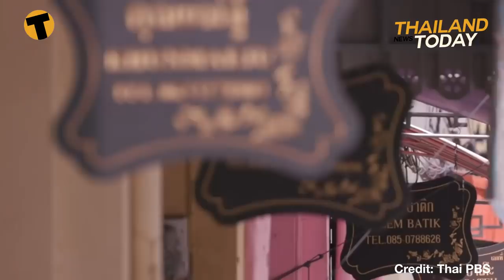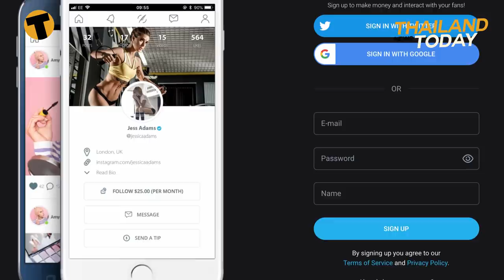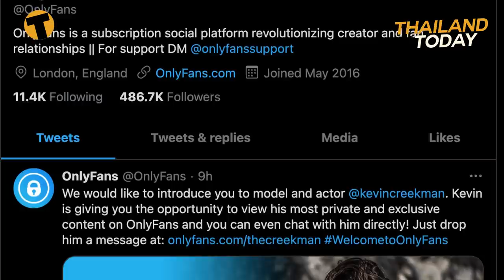Thailand News Today | PM parliamentary rebuke, ‘OnlyFans’ Covid alternative | February 17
Thai airlines and hotels say that the tourism crisis in the year ahead is set to dwarf last year’s in terms of its impact, a lack of customers, and an absence of government aid. Asia Aviation, the largest shareholder in Thai AirAsia, is warning that when international tourism eventually does resume, there may not be enough suppliers to meet demand as most operators have had to cut back operations and forgo leasing arrangements for planes.

Despite the government’s domestic tourism stimulus campaign, over 1.3 million airline seats, out of a quota of 2 million, remain unused. Even though the subsidy was increased from 2,000 to 3,000 baht, the low take-up shows people’s reluctance to fly at the moment, opting to travel to destinations within driving distance instead.

Meanwhile, the National Economic and Social Development Council stated that international tourism numbers are likely to drop to 3.2 million just year, half that of last year’s 6.7 million arrivals. Even the ever-optimistic Thai Tourism Minister slashed his projections for the year’s tourism in half over the past month.

The leader of the opposition Seri Ruam Thai Party made the assertion at the start of the 4-day debate yesterday.
The PM has rebutted the claim, claiming the information was simply taken from the media and solid evidence and witnesses had not been presented to back the claim.

During the opening address of the censure debate, the leader of the opposition said the they would expose irregularities in Thailand’s administration by the current government and "unmask" PM Prayut, whom they allege has had a monopoly on power and damaged the country.

This will be the second time the government is censured by the opposition in a no-confidence debate after having stayed in office for almost two years.
Thailand’s national carrier, Thai Airways, has been put to use to transport 200,000 doses of a Covid-19 vaccine from China to Bangkok, arriving next week. The CoronaVac vaccine from Chinese manufacturer, Sinovac, will be the first Covid-19 vaccine to be administered in the Kingdom.
Thai Airways flight TG675 will take off from Beijing next Wednesday morning. On board will be the first 200,000 vaccine doses, out of a total of 2 million ordered by the government from the supplier. It’s understood the vaccine will be transported in temperature-controlled containers and can be stored at normal fridge temperatures.

The Public Health Minister Anutin Charnvirakul says the Food and Drug Administration will approve the vaccine for emergency use, with priority going to frontline healthcare workers and other vulnerable groups.
A human rights lawyer says a further 18 political activists, including 3 leaders of the Ratsadon pro-democracy group, could face prosecution. The Centre for Human Rights Lawyers says the activists will appear before prosecutors today, where they face charges related to last September’s protests at Thammasat University and Sanam Luang in Bangkok.
3 protest leaders have been charged with various offences including violation of Thailand’s strict lèse majesté law, which prohibits insulting, criticising, or defaming the monarchy.

Noraseth says he plans to ask for a delay to indictment proceedings for the 18 accused, to give police more time to question defence witnesses. It’s understood a number of university lecturers and MPs from the opposition Kao Klai party are willing to act as bail guarantors for the 18. However, there is no guarantee that the court will agree to bail, particularly in the case of the 3 charged with lèse majesté offences.

Whilst the Covid-19 pandemic has plunged many people around the world into financial hardship, and many individuals, including Thai citizens, have turned to producing their own home made adult content on the British social media platform OnlyFans, to make ends meet… so to speak.
Even Thailand's harsh pornography laws don't seem to deter desperate content creators, some of whom said they had to resort to the infamous social media platform "to get through the pandemic".

In fact, he said, they risk being prosecuted under existing laws.
Finally, and not related to the last story… Rescue workers in Bangkok received an unusual call for help from a hospital in the Nong Khaem district on Sunday. A caller from the local hospital reported that they needed help treating a man who’d got his finger trapped in a metal ring.
But when rescue workers arrived at the hospital, it was in fact the man’s penis that was stuck inside an iron ring. The hospital did not have the necessary equipment to remove the item, which was around 2 millimetres in thickness … the ring that is!